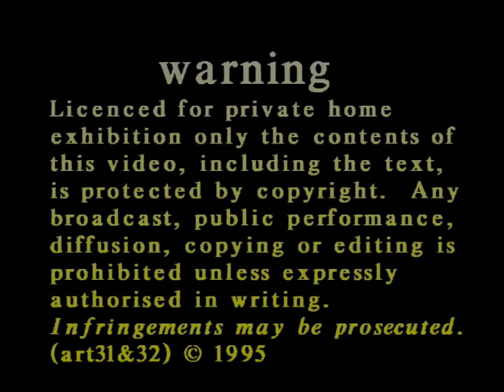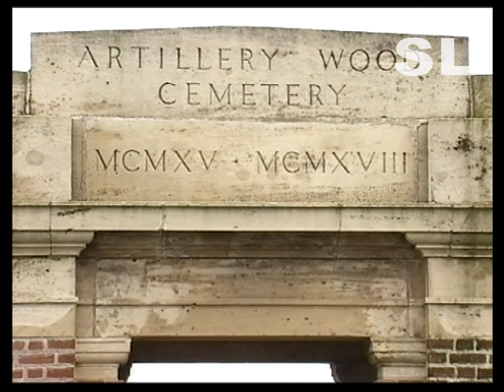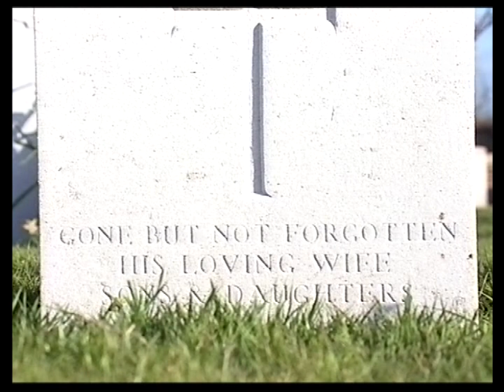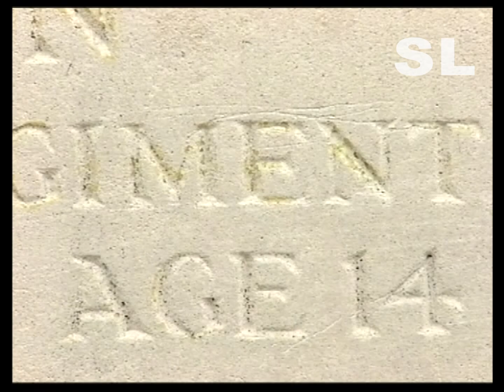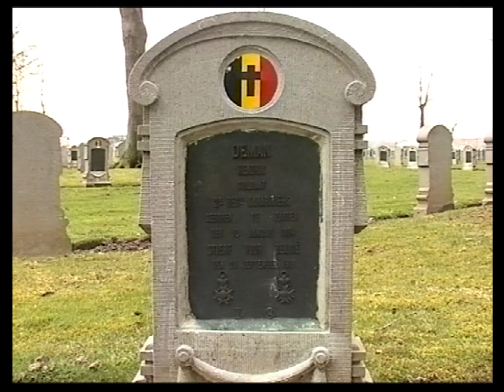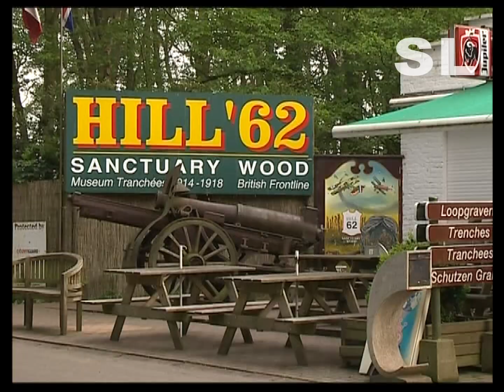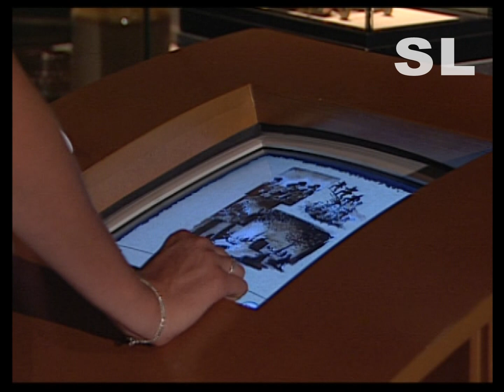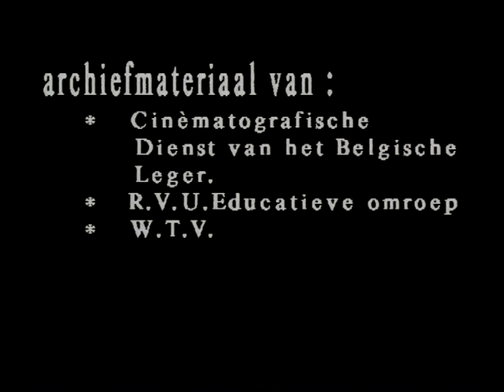The Last Survivors of the Great War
The first World war 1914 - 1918 the Ypres